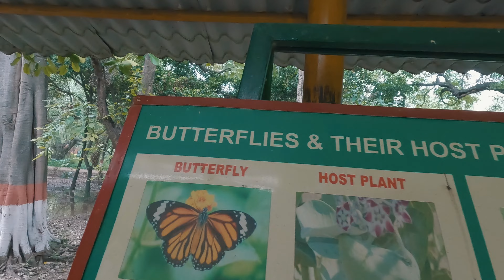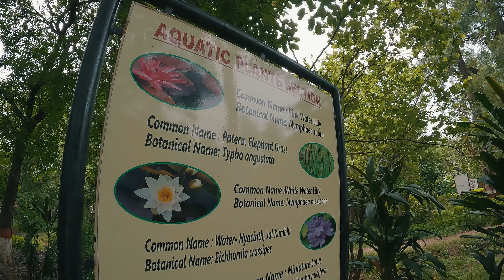BUTTERFLY PARK CHANDIGARH full tour & plan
hello friends

Butterfly Park in Chandigarh is situated in front of the main entrance of Chandigarh College of Engineering and Technology (CCET) in Sector-26 of Chandigarh. The butterfly park is extended over a region of 7 acres with a meticulous scene. In this garden for making habitat of butterflies special care is taken. This park is full of plants and vegetation with a different variety of trees.
BUTTERFLY  PARK Candigarh ticket price
BUTTERFLY  PARK CHANDIGARH places to vist